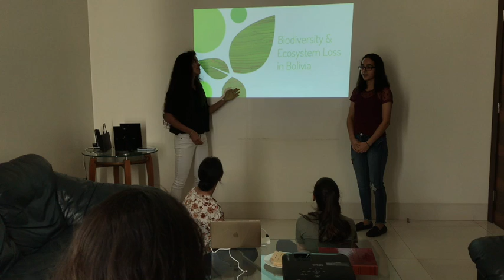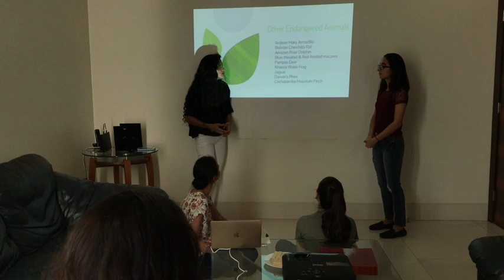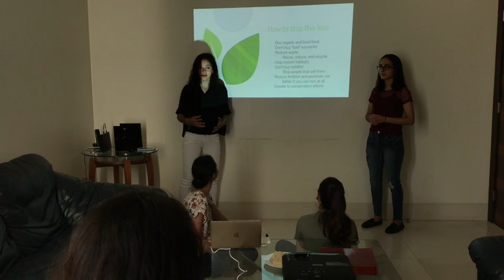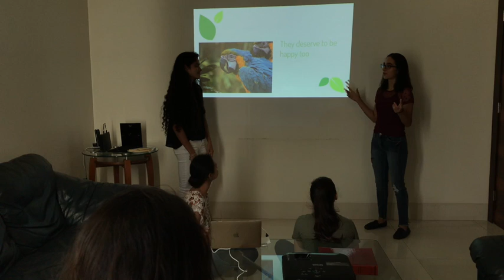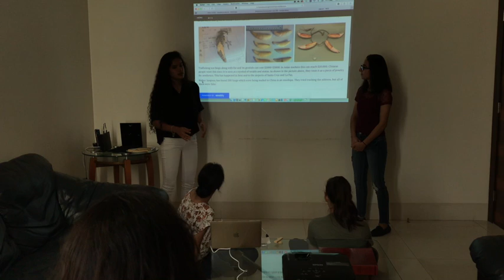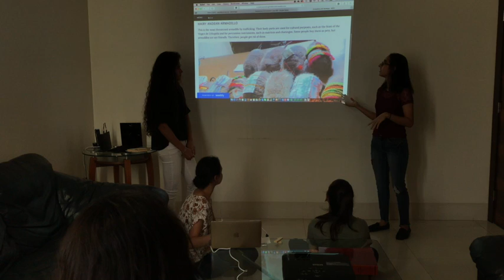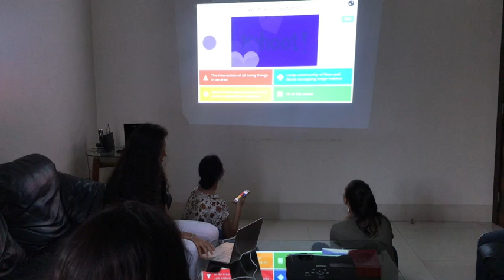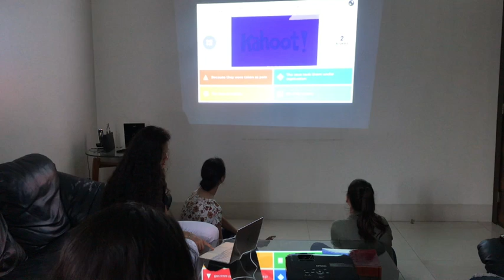Biodiversity & Ecosystem Loss in Bolivia by Nadia Paz and Christelle Lopez